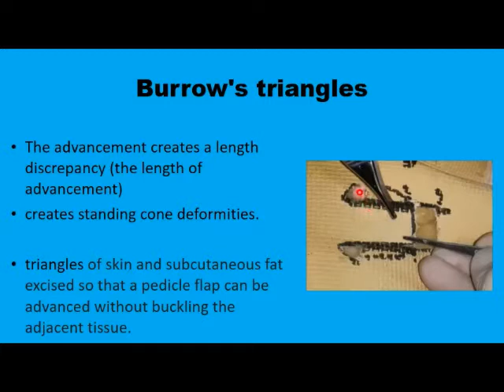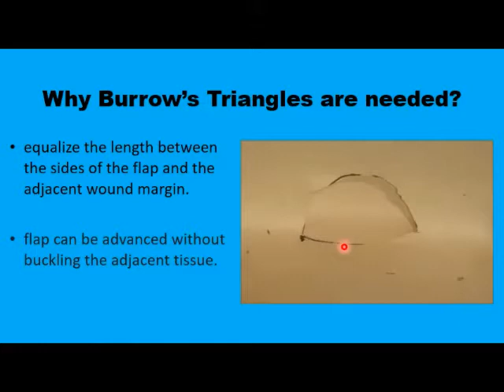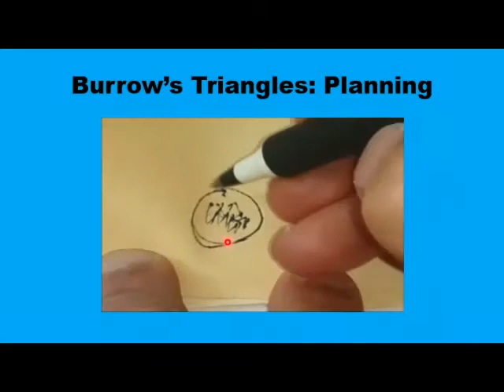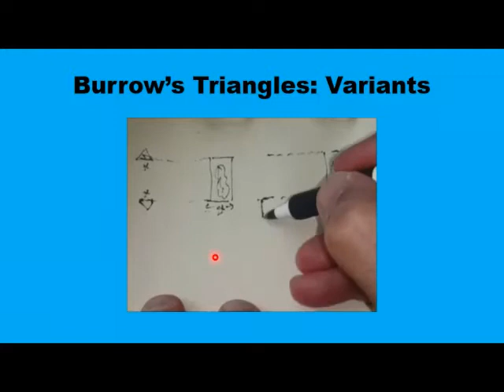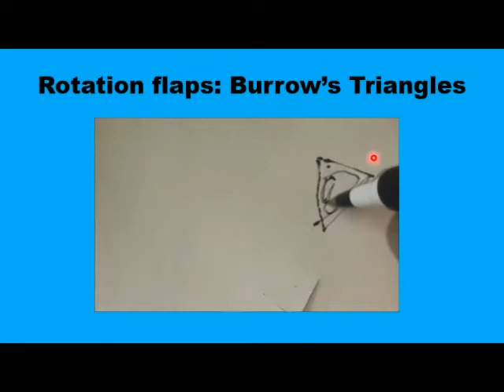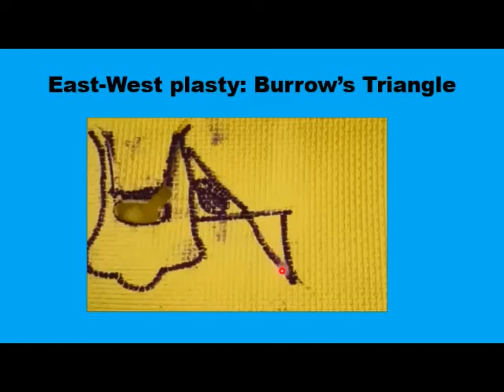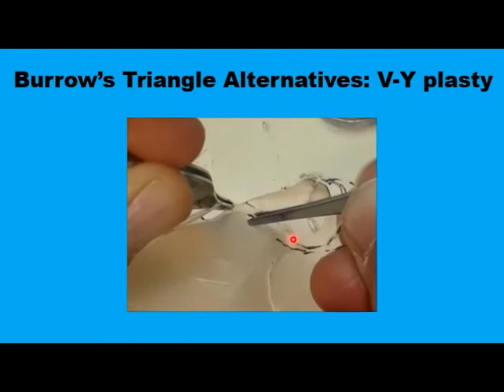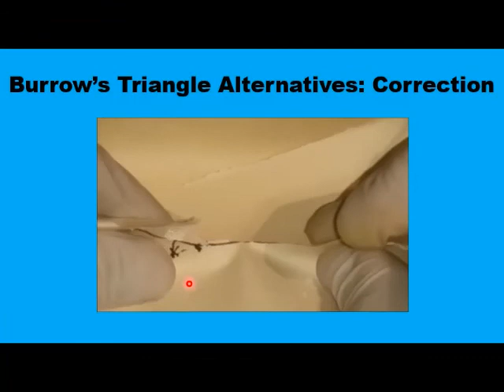(14) Burrow's Triangles: Avoiding trap-door deformity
Why Burrow’s Triangles are needed?
Burrow’s Triangles: Planning- Dimensions – Angles – Position.
Advancement flaps Burrow’s triangles.
Rotation flaps Burrow’s triangles.
A-T plasty Burrow’s triangles.
Alternatives : East-West plasty / V-Y plasty / Z plasty.